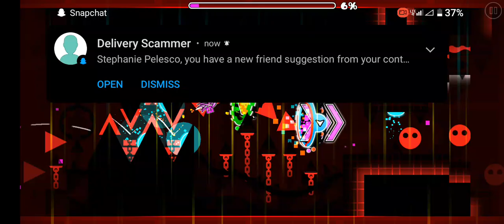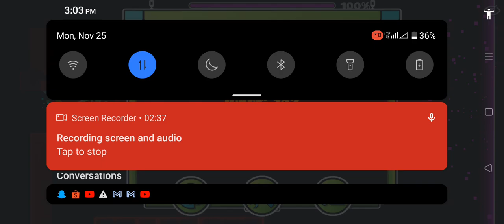BLOODBATH VERIFIED (EXTREME DEMON) by RIOT |Geometry Dash